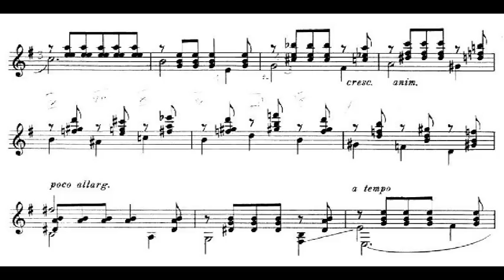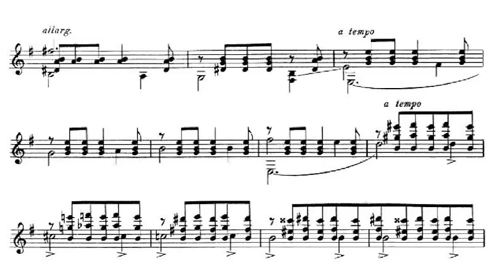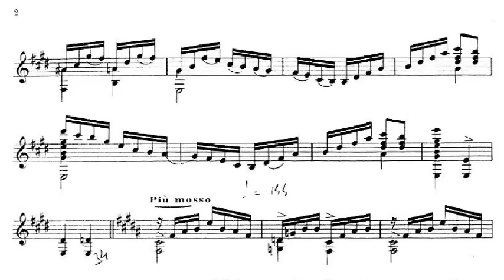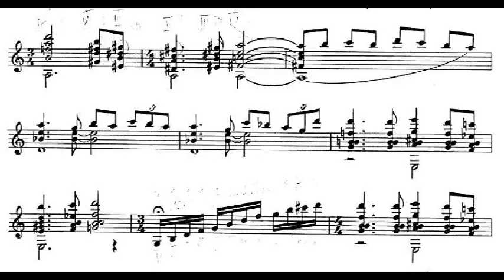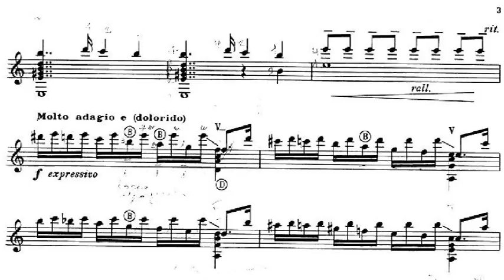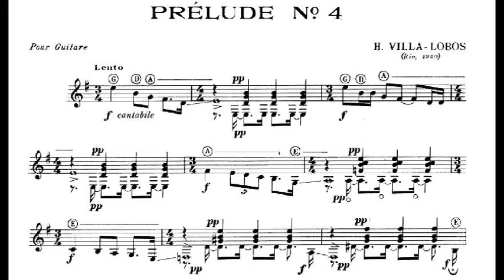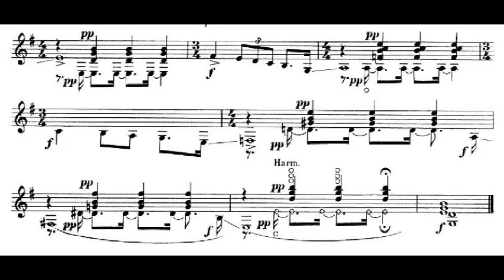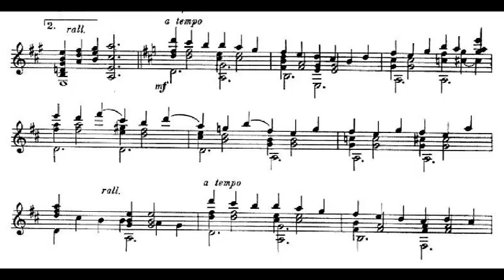Heitor Villa-Lobos: Five Preludes for Guitar (Score video)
Villa-Lobos was fascinated by the music, myths, and rites of the Brazilian Indios, and his compositions reflect his deep study of this music. The five Preludes were each written in homage: Prelude No 1 (Homenagem ao sertanejo brasileiro) in homage to the Brazilian country dweller; Prelude No 2 (Homenagem ao Malandro Carioca) in homage to the rascal of Rio, the Malandro Carioca; Prelude No 3 (Homenagem a Bach) in homage to Bach; Prelude No 4 (Homenagem ao Indio Brasileiro) in homage to the Brazilian Indios; and Prelude No 5 (Homenagem ao Vida Social) in homage to social life: ‘to the fresh-faced young boys and girls who go to concerts and the theatre in Rio’.

Villa-Lobos’s aunt was an acknowledged interpreter of Bach’s 48 Preludes and Fugues, so it is not surprising that Bach was an equally strong influence on the composer. It was not until the age of twenty that Villa-Lobos enrolled in the National Institute of Music in Rio de Janeiro to take formal classes in harmony, counterpoint, fugue, and composition, and he found it difficult to settle down to his studies, as he had already produced a great quantity of pieces. Villa-Lobos originally dedicated his Cinq Préludes, which were written in 1940, to Andrés Segovia. When they were published by Max Eschig in 1954, the dedication was changed to Mindinha, Villa-Lobos’s wife. Uruguayan guitarist Abel Carlevaro premièred Preludes Nos 3 and 4 on 11 November 1943.